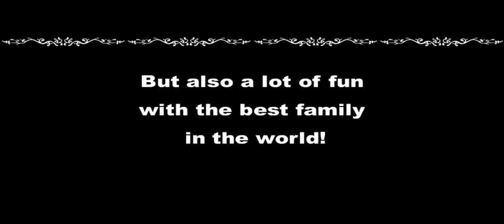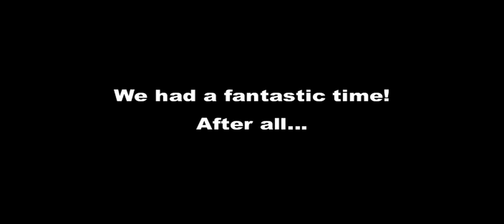International Obedience Camp 2016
Four fantastic days at VDH Löchgau!
With thanks to Shauna Wenzel and Sandra Hekel for perfect organisation and a massive thanks to our instructors- Maria, Kjellaug, Christa and Silvia.